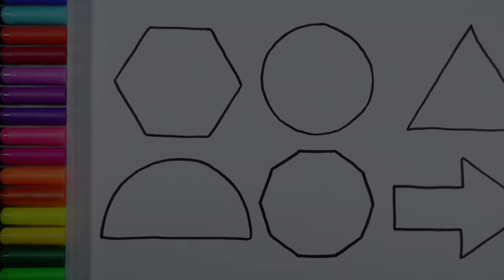Learn Shapes,Colors,Educational video for Kids | 2d shapes drawing | Preschool Learning for toddlers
Triangle
circle
heart
star
Pentagon
square
shapes
rhombus
parallelogram
trapezoid
heptagon
octagon

learn shapes
2d shapes
learn colors
2d shapes for kids
shapes drawing